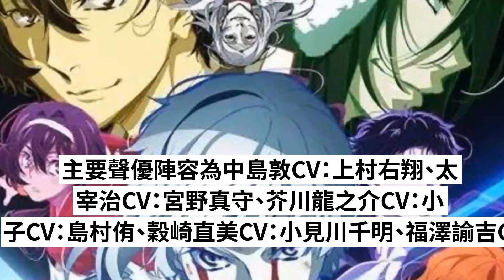《文豪野犬 全新劇場版》新宣傳海報公開，3月3日上映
各位騷年們大家好，我是像我這麼萌的世界上就沒有了的路七。根據朝霧卡夫卡原作、春河35作畫的漫畫《文豪野犬》改編的劇場版動畫《文豪野犬DEAD APPLE》於2018年3月3日在日本上映。根據官方公布的情報，劇場版《文豪野犬DEAD APPLE》第1周的觀影特典從2018年3月3日至9日發布，內容為原作者朝霧卡夫卡全新創作的小說《文豪野犬-白之芥川、黑之敦-》。小說的封面插圖由春河35全新繪製，頁數多達200頁左右，講述的是芥川和敦分別隸屬於武裝偵探社和港口黑手黨的if線故事。第2周的觀影特典從2018年3月10日至16日發布，內容是原作者朝霧卡夫卡全新創作的小說《文豪野犬 太宰、中也、十五歲》，封面插圖也由春河35全新繪製，頁數多達150頁左右，講述的是太宰和中也初次見面的故事。

　　劇場版動畫《文豪野犬DEAD APPLE》由BONES負責動畫製作，五十嵐卓哉擔任導演，榎戶洋司負責編劇，原作者朝霧卡夫卡負責協助編劇，新井伸浩擔任角色設計和總作畫導演。主要聲優陣容為中島敦CV：上村右翔、太宰治CV：宮野真守、芥川龍之介CV：小野賢章、中原中也CV：穀山紀章、泉鏡花CV：諸星堇、國木田獨步CV：細穀佳正、江戶川亂步CV：神穀浩史、穀崎潤一郎CV：豐永利行、宮澤賢治CV：花倉洸幸、與謝野晶子CV：島村侑、穀崎直美CV：小見川千明、福澤諭吉CV：小山力也、森鷗外CV：宮本充、愛麗絲CV：雨宮天、織田作之助CV：諏訪部順一、阪口安吾CV：福山潤、費奧多爾·陀思妥耶夫斯基CV：石田彰、澀澤龍彥CV：中井和哉。